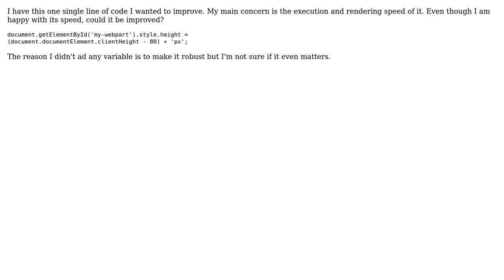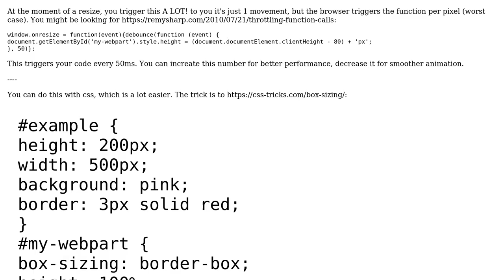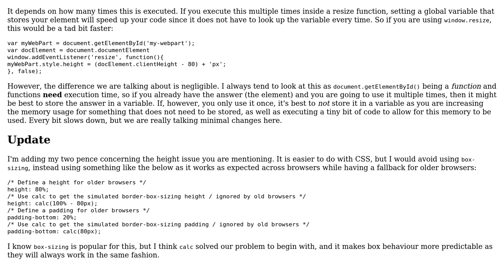Code Review: Fasten single line of code for div resize (2 Solutions!!)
Code Review: Fasten single line of code for div resize

With thanks & praise to God, and with thanks to the many people who have made this project possible! | Content (except music & images) licensed under CC BY-SA | Music | Images & others | With thanks to user user2262511 user somethinghere user Martijn user Jamal and the Stack Exchange Network Trademarks are property of their respective owners. You are responsible for your own actions.